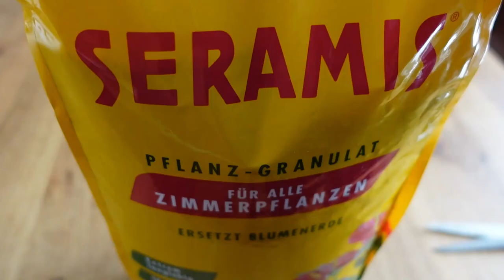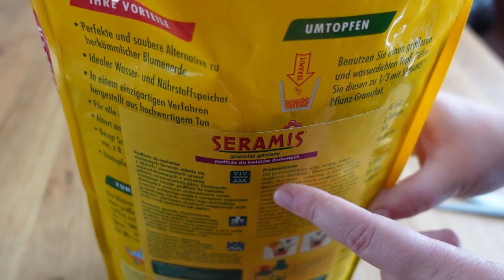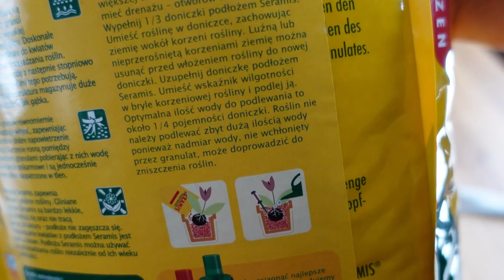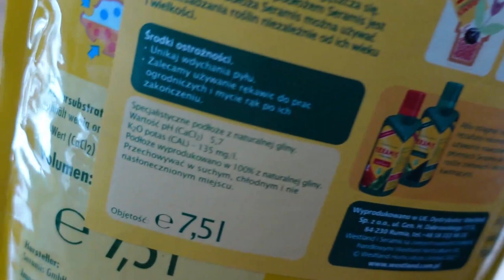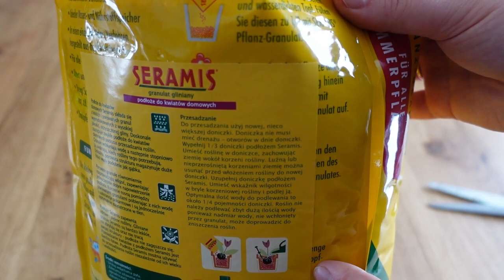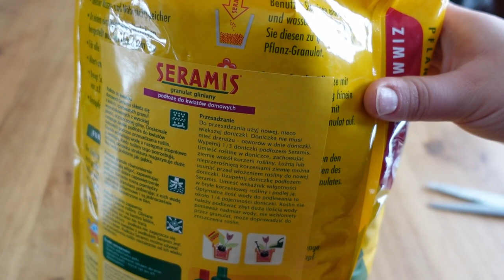Jak wygląda przędziorek na kwiatach | Mój początek z seramisem i hyroponiką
Zapraszam Cię do naszego zielonego domku. Dziś kontynuujemy przygotowania i wspólne nastrajanie się na świąteczny klimat, czyli VLOGMASY 😊💚💚💚💚💚

Dziś poznamy wroga i jego oznaki oraz zaczynam przygodę z uprawą hydroponiczną w seramisie😊💚

Mam nadzieję, że część tych informacji okaże się dla Ciebie przydatna a oglądając ten film miło spędzisz chwilę. Napisz w komentarzu, jak Twoje rośliny znoszą zimę i suche powietrze.

Wszystkiego zielonego 💚💚🌱

W filmie wystąpili:
Schefflera Amate - Schefflera actinophylla
Seramis - naturalne podłoże gliniane
Przędziorek uchwycony przez Egor Kamelev